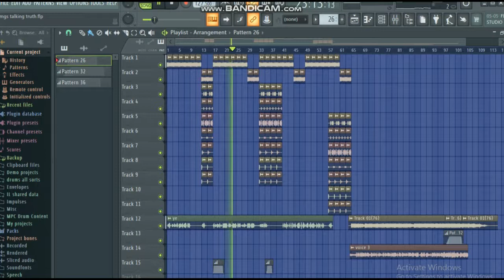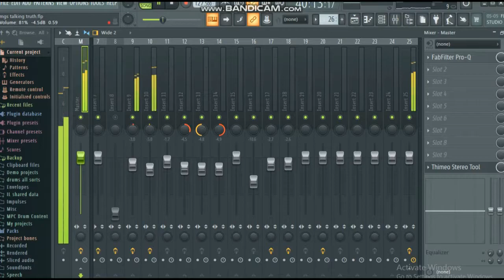Pe Chop A Game Back In 1998